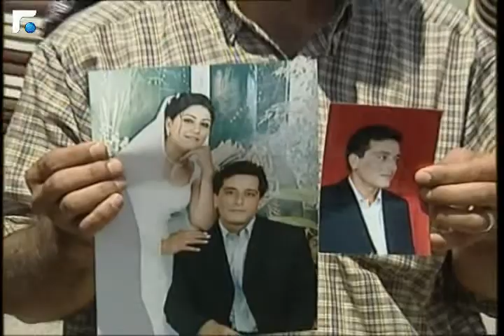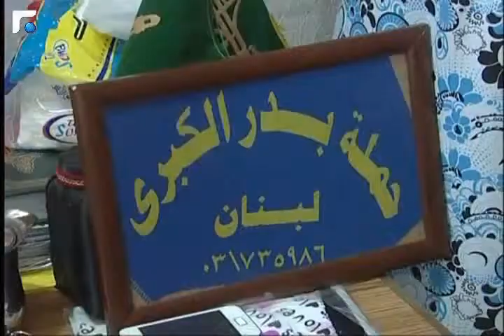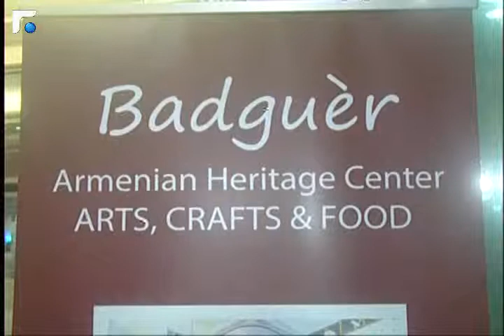النشرة الارمنية Armenian News - հայկական լուրեր - 12/08/2013